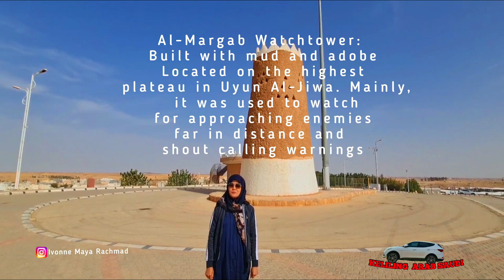UYUN AL JIWA SAUDI ARABIA || KELILING ARAB SAUDI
Pada video kali ini kami mau mengajak teman travelers  jalan-jalan virtual ke desa oasis yang berada di Provinsi Al Qasim Saudi Arabia nama desanya Uyun Al Jiwa.

Uyun Al Jiwa  berjarak sekitar 396 km dari ibukota Riyadh dan bisa ditempuh dengan waktu kurang lebih 4 jam.

Dahulu kala Uyun Al Jiwa merupakan desa oasis kuno.

Uyun Al Jiwa jika diterjemahkan artinya adalah Kolam Lembah, dan menurut sejarahnya desa ini  dahulu dikelilingi sungai.

Dalam sejarahnya, sebagian besar nenek moyang penduduk Uyun Al Jiwa adalah pedagang yang disebut juga dengan kelompok Al Oqilat  yang melakukan perjalanan jauh untuk berdagang. Selain berdagang penduduk Uyun Al Jiwa juga bertani dan beternak.

Para petani di Uyun Al Jiwa, menanam dan memanen berbagai jenis sayuran dan buah-buahan, seperti kurma, wortel, okra, dan daun bawang, serta beternak di Al Jiwa. Beberapa membawa hasil panen dan hasil panen mereka ke Souq Al Athnain dan Souq Al Jumaa di wilayah Uyun Al Jiwa.

Uyun Al Jiwa juga terkenal dengan Situs bersejarah,:

1. Antarah Ibn Shaddad Rock, Sakhrat Antarah atau sering disebut sebagai Love Stone, Batu Cinta, sebuah situs yang diyakini sebagai tempat Penyair Arab yang merupakan seorang ksatria bernama Antarah Ibn Shaddad bertemu cintanya Abla.
Namun kisah cinta mereka adalah kisah cinta terlarang.

2. Menara Pengawas, Al-Margab Watchtower  yang lokasinya berada diatas bukit. Menara ini dibangun pakai tanah liat. Dahulu menara ini dipakai untuk mengawasi musuh yang datang ke wilayah Uyun Al Jiwa.

Tonton terus dan ikuti perjalanan kami explore tempat wisata Arab Saudi.

Terima kasih sudah menyaksikan video Uyun Al Jiwa, di Provinsi Al Qasim Saudi Arabia.